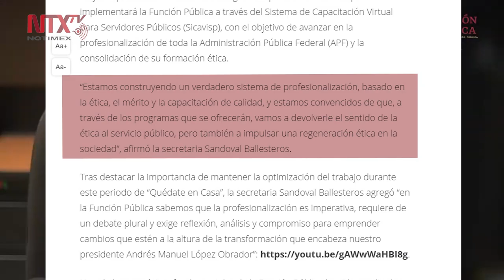Anuncian capacitación en línea para funcionarios públicos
A partir de mañana viernes, la Secretaría de la Función Pública implementará una estrategia de capacitación en línea a funcionarios públicos a través del Sistema de Capacitación Virtual para Servidores Públicos